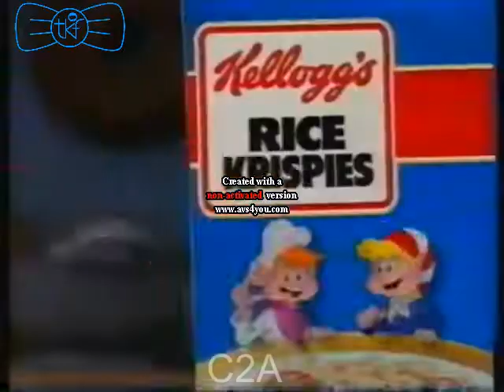Rice Krispies reklam 1993